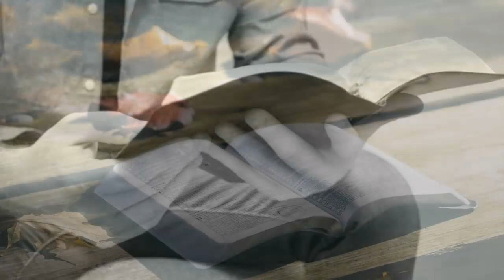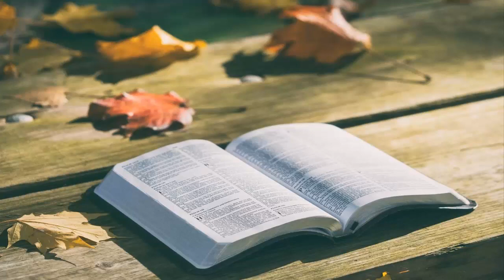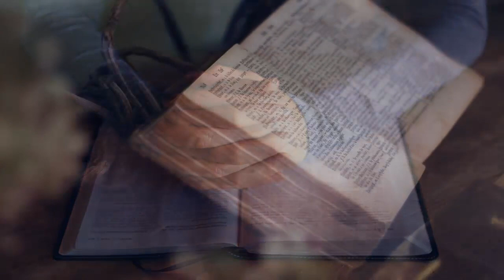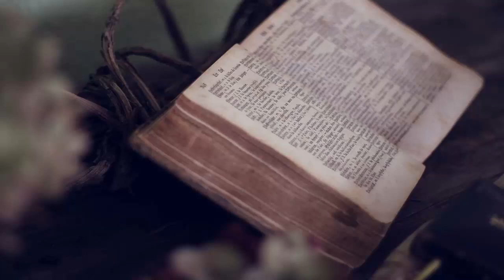ADICCIONES QUE MATAN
Ester 1: La reina Vasti desafía a Asuero

1  Aconteció en los días de Asuero, el Asuero que reinó desde la India hasta Etiopía sobre ciento veintisiete provincias,

2 que en aquellos días, cuando fue afirmado el rey Asuero sobre el trono de su reino, el cual estaba en Susa capital del reino,

3 en el tercer año de su reinado hizo banquete a todos sus príncipes y cortesanos, teniendo delante de él a los más poderosos de Persia y de Media, gobernadores y príncipes de provincias,

4 para mostrar él las riquezas de la gloria de su reino, el brillo y la magnificencia de su poder, por muchos días, ciento ochenta días.

5 Y cumplidos estos días, hizo el rey otro banquete por siete días en el patio del huerto del palacio real a todo el pueblo que había en Susa capital del reino, desde el mayor hasta el menor.

6 El pabellón era de blanco, verde y azul, tendido sobre cuerdas de lino y púrpura en anillos de plata y columnas de mármol; los reclinatorios de oro y de plata, sobre losado de pórfido y de mármol, y de alabastro y de jacinto.

7 Y daban a beber en vasos de oro, y vasos diferentes unos de otros, y mucho vino real, de acuerdo con la generosidad del rey.

8 Y la bebida era según esta ley: Que nadie fuese obligado a beber; porque así lo había mandado el rey a todos los mayordomos de su casa, que se hiciese según la voluntad de cada uno.

9 Asimismo la reina Vasti hizo banquete para las mujeres, en la casa real del rey Asuero.

10 El séptimo día, estando el corazón del rey alegre del vino, mandó a Mehumán, Bizta, Harbona, Bigta, Abagta, Zetar y Carcas, siete eunucos que servían delante del rey Asuero,

11 que trajesen a la reina Vasti a la presencia del rey con la corona regia, para mostrar a los pueblos y a los príncipes su belleza; porque era hermosa.

12 Mas la reina Vasti no quiso comparecer a la orden del rey enviada por medio de los eunucos; y el rey se enojó mucho, y se encendió en ira.

🎤 Música de fondo: “Sentinel Prime", "Decision", "There Is No Plan" y "No prisoners, only trophies" and "Tessa" por Steve Jablonsky  (Transformers: Age of Extinction - The Score)